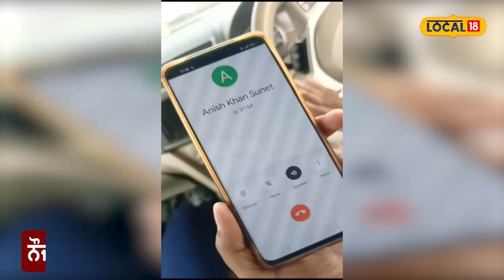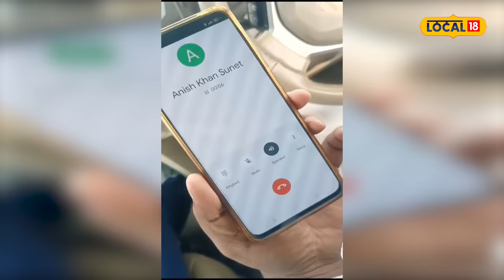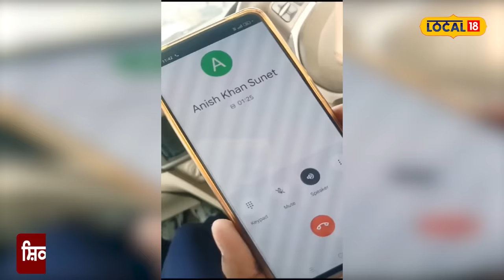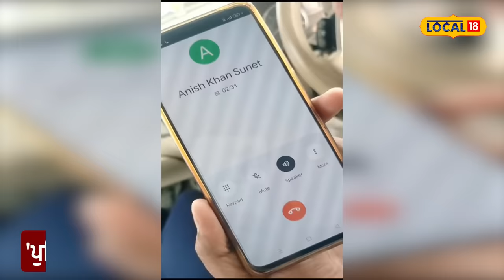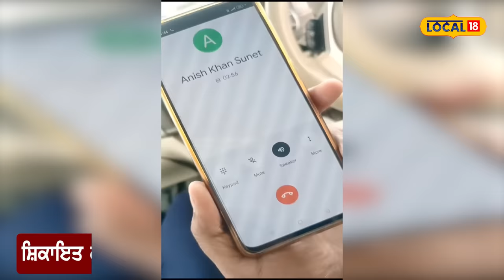'ਸਾਡੇ ਤੋਂ ਗਲਤੀ ਨਾਲ ਕੁੱਟਿਆ ਗਿਆ ਮੁੰਡਾ' ਕਹਿੰਦੇ ਪੁਲਿਸ ਮੁਲਾਜ਼ਮ ਦੀ ਆਡੀਓ ਵਾਇਰਲ